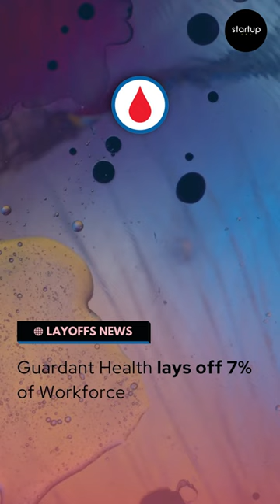Layoff Update || Guardant Health || Developer of digital sequencing technology for cancer detection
Guardant Health lays off 7% of the workforce

Company Profile:-

Founded:- 2012
Location:- Redwood City (United States)
Total Funding:- $557M
Company Stage:- Public